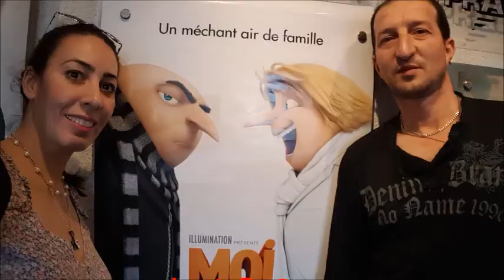Moi, ... = VLOG #15#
Un humour mixte pour les parents et les enfants.